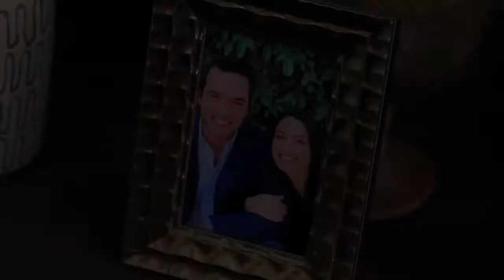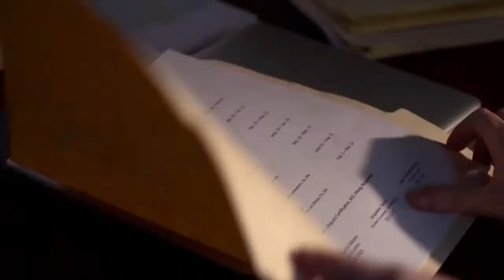DEVIOUS NANNY Official Trailer 2018 Thriller Movie HD